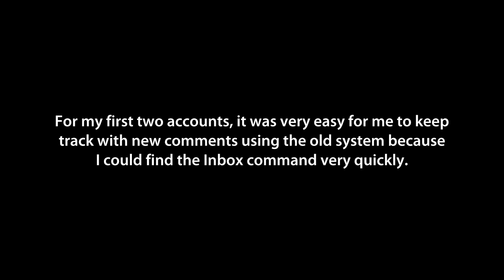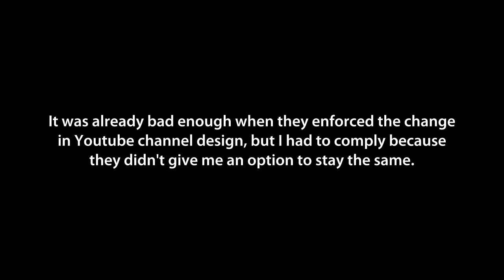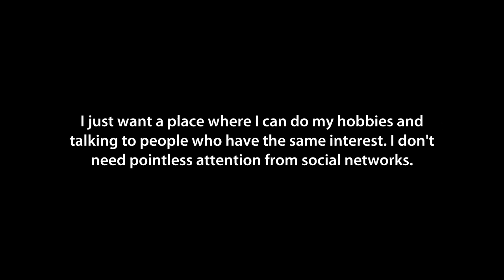Youtube alternative anyone?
Now that Google is forcing me to use what I hate, I don't wanna upload my vids here anymore. Please tell me if you have a good suggestion as to which video sharing site I should use.